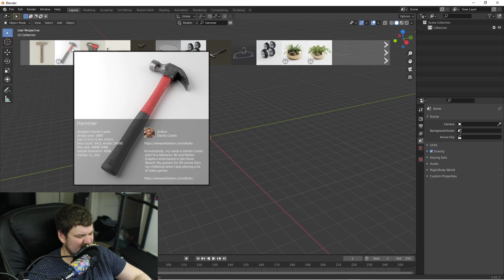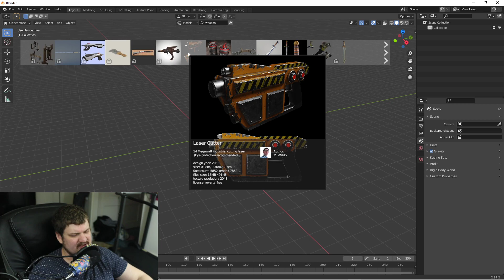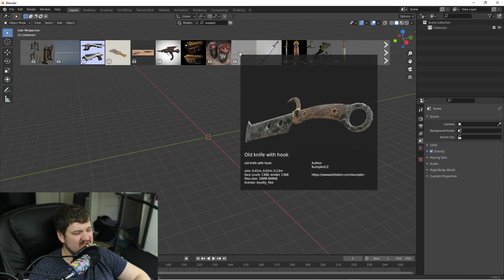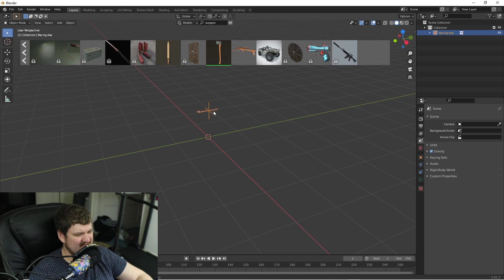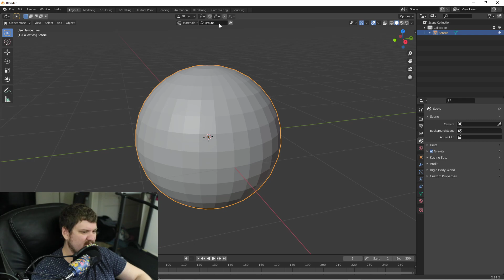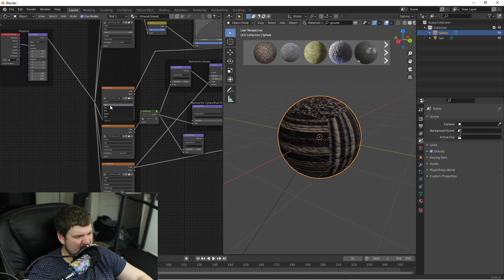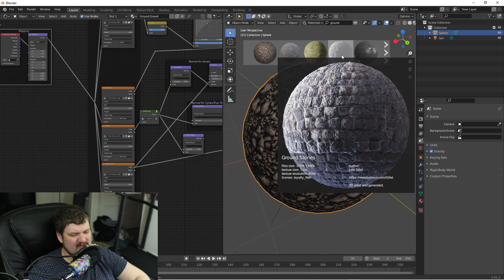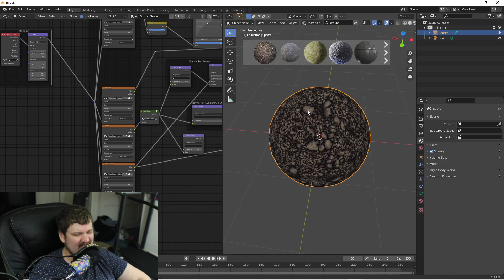Blender Kit 2.92 - The Reality Of Being Lazy - The Quality Of Original Design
I'm the master of disaster the creature crawling in the night ready to go. Ready to swim run and jump into action to do what I must to maintain my reign of terror. I'm the ghost and spirit that cannot be apprehended or rendered obsolete. I'm an eternal wizard of devastating shots and legendary wisdom.
I create a wide variety of content. Including gaming, streaming, music, animations, tutorials, and acting skits.

Have a great time enjoying this tidal wave of nonsense content.